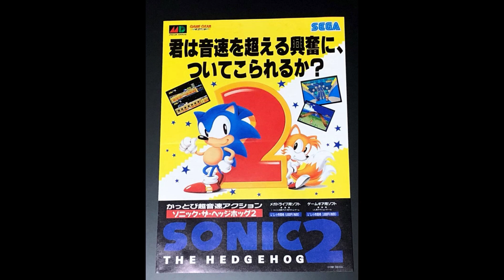【30分耐久】MD ソニック・ザ・ヘッジホッグ2 Emerald Hill Zone SONIC THE HEDGEHOG 2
リクエストです！MD音源のいかにもソニックっぽい曲。
作曲はドリカムメンバーである、中村正人氏が行っています。

死ぬまでゲーマーでいたい！

AIツール触って体験！
（趣味で作ったAIで文章生成を無料で体験できるサイト）